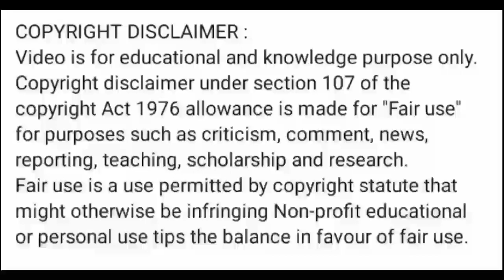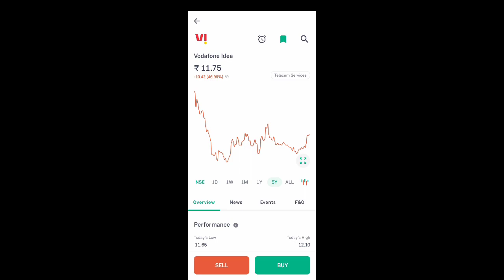vodafone idea share latest news l vodafone idea share price today l vodafone idea share news